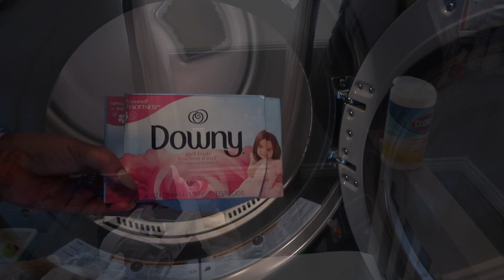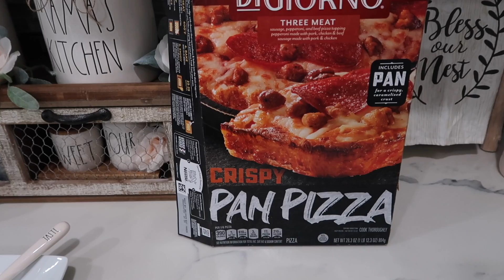ALL DAY CLEAN WITH ME | REAL LIFE MESS | EXTREME CLEANING MOTIVATION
Hey beauties! In today’s All Day Clean With Me I’ll be cleaning and organizing. I hope you get plenty of extreme cleaning motivation! Play my cleaning video as you clean whatever you’ve been putting off. and let’s get this done together!💪🏽 Hope you enjoy! Xoxo 💕

🧺 Have you ever ordered from Grove Collaborative?